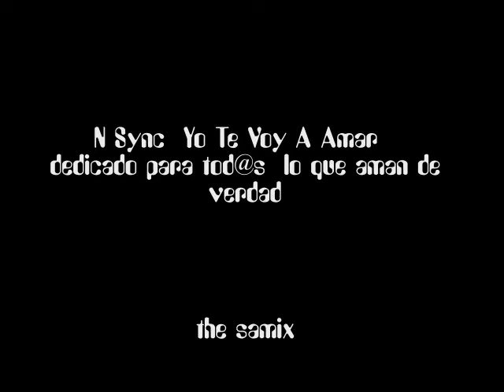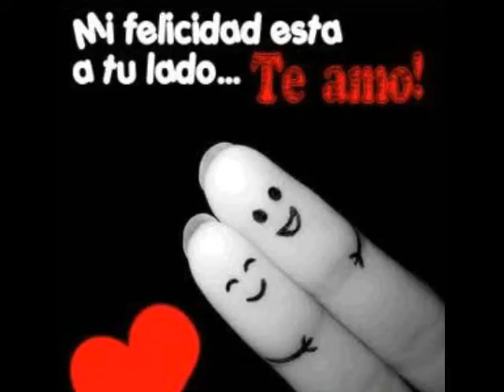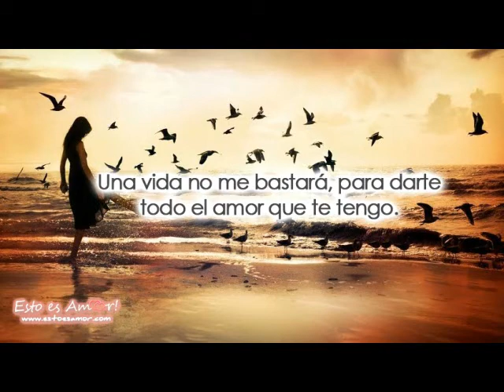ViDeO aNime Yo Te Voy A Amar - N Sync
esta vez para ustedes  yo te voy amar en mi version anime ..después de tanto tiempo una vez mas retomando las editaciones animes saludos .y disfruten el video